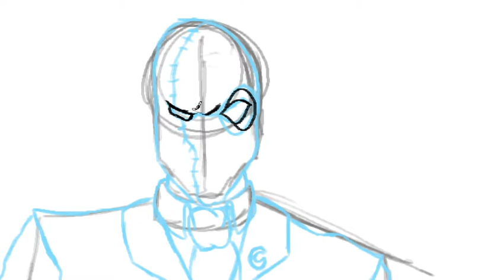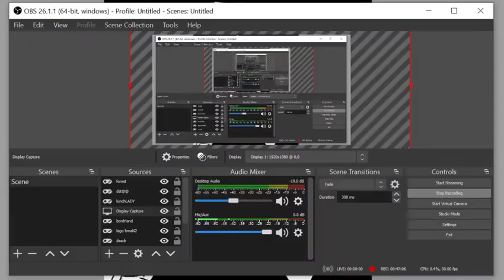LET'S DRAW OUR OWN MR. KNIGHT